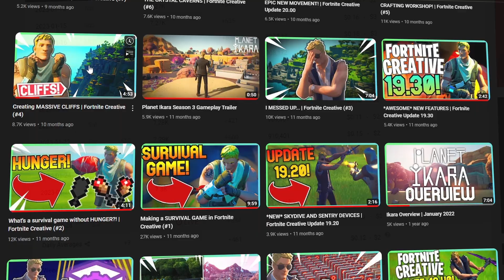Remaking My Old BR Map! | Fortnite Creative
In this video, I start to rebuild my first map I've ever published!